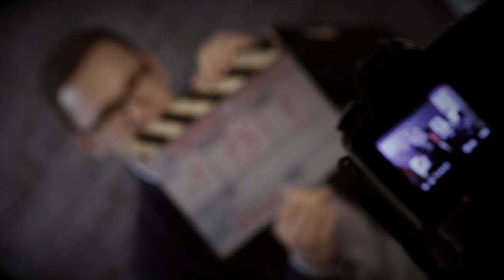Top 10 Science Fiction Movies About the Future of Medicine - The Medical Futurist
As a science fiction movie geek, I collected those 10 movies that give a good picture about what we can expect to see in the next years in the future of medicine.

Please share your favorite ones and read more about such movies in "The Guide to the Future of Medicine"